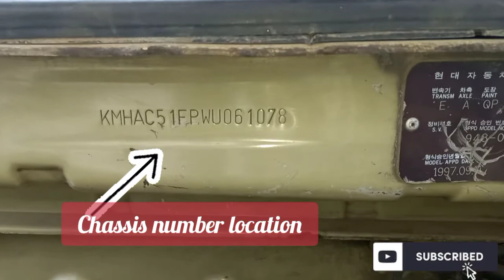Hyundai Atoz camy chassis and engine(G4HA) number location